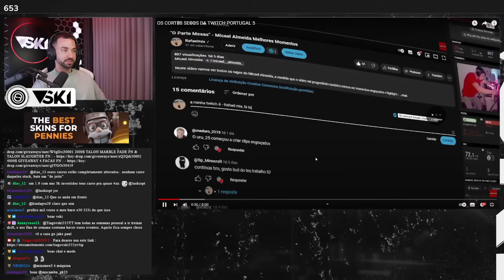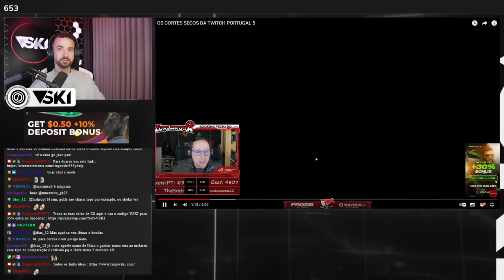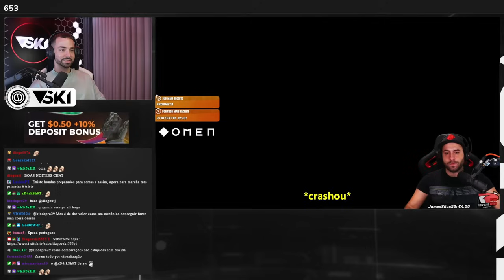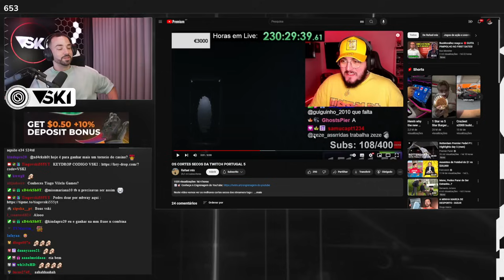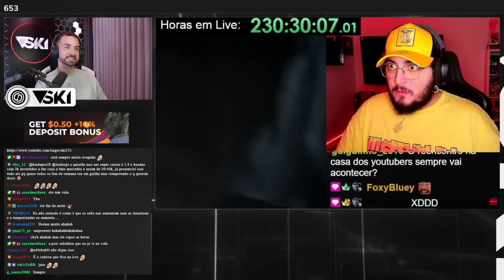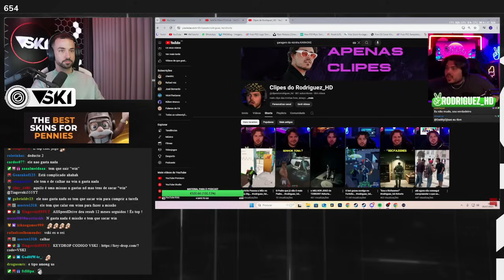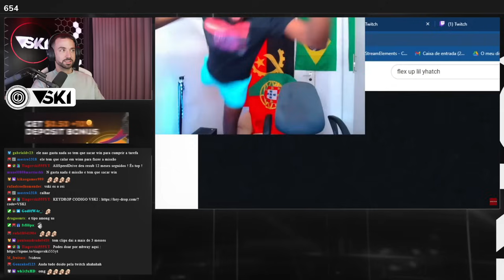Tiagovski reage a ' TWITCH PORTUGAL MELHORES CORTES SECOS '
+18
Com o código VSKI ganhas:
- 25 jogadas grátis no registo
- 100% do valor do teu primeiro depósito até 100€
- Aposta 10€ no registo e Ganha 30€ em Apostas Grátis
- Muitos mais bónus
- Joga sempre com responsabilidade